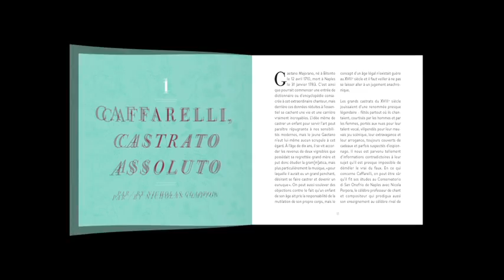Franco Fagioli - Arias for Caffarelli (VOSTF)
Franco Fagioli contreténor
Il Pomo d'Oro | Riccardo Minasi

Airs de Cafaro, Leo, Sarro, Porpora, Hasse, Pergolèse, Manna, Vinci...